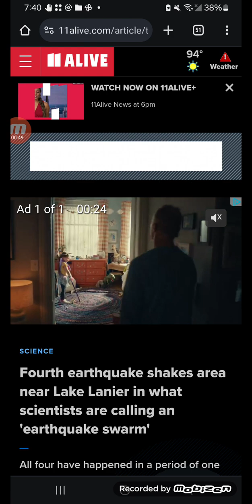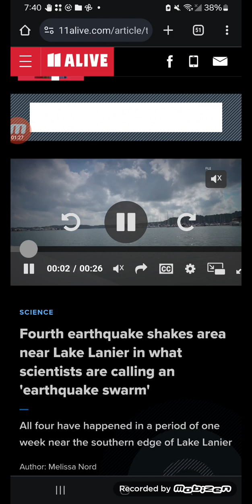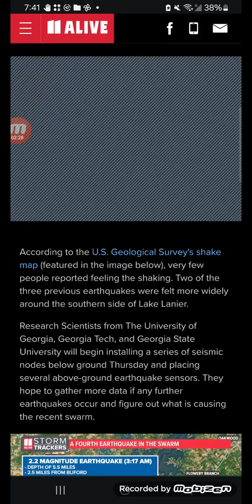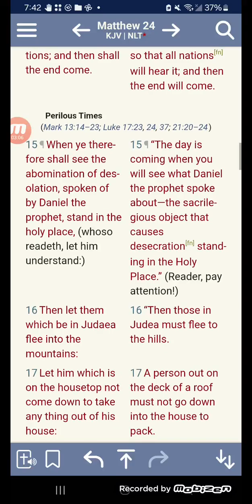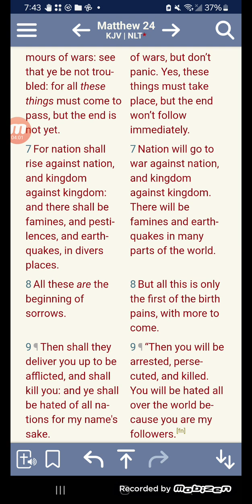Earthquake swarm in georgia.